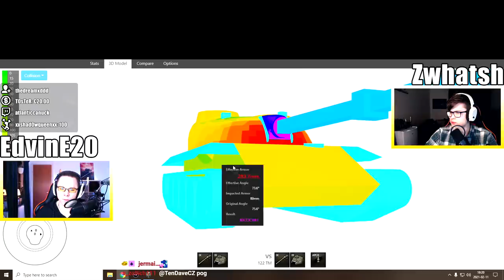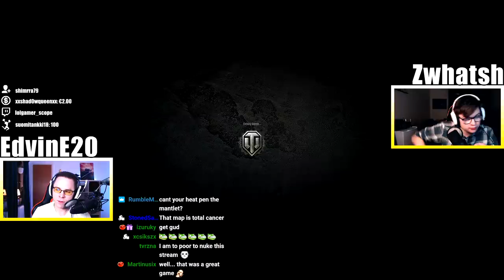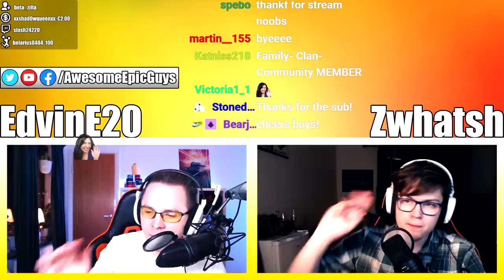WELCOME TO THE RICE FIELDS | 122 TM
Another day, another tier 8 premium tank! This time we will have a look at the Chinese Tier 8 Premium Medium Tank 122 TM. Is it the next meta tank? Let's just say, it's not Russian. Ok?

⏱️Timestamps⏱️
0:00 Overview
07:36 "Gameplay"
31:00 Conclusion

We are EdvinE20 and Zwhatsh from AwesomeEpicGuys! We are Content Creators of World of Tanks and Wargaming EU. On our channel you will mainly find funny videos about the PC game World of Tanks. For example gameplay, highlights, funny moments, epic wins and fails, news and so on! 🔔

AwesomeEpicGuys:
EdvinE20 - EU
Zwhatsh - EU